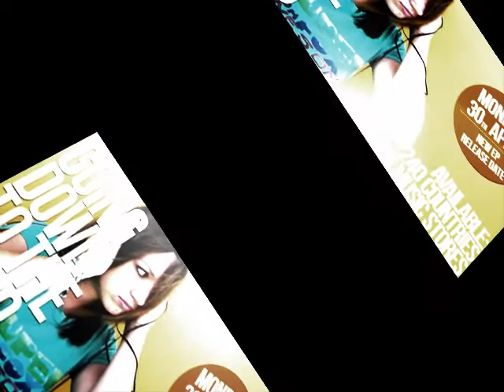DJ TZR - Dance Dance (Going Down to the Disco EP) new house music May 2012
(c)2012 B4ng1n Records, USA. Direct link 320 kbps mp3 download

Available: Worldwide
Support artist, buy music.